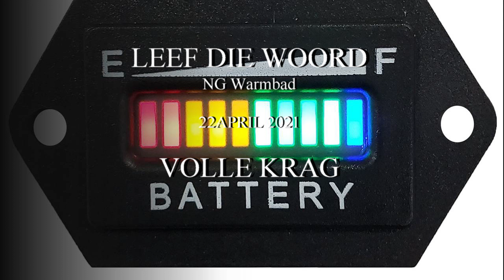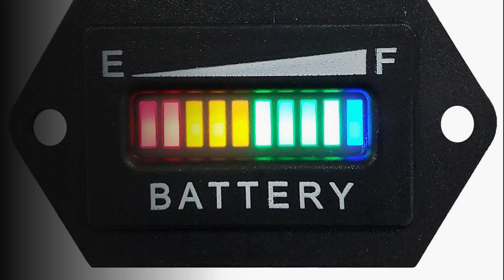VOLLE KRAG 22 APRIL 2021